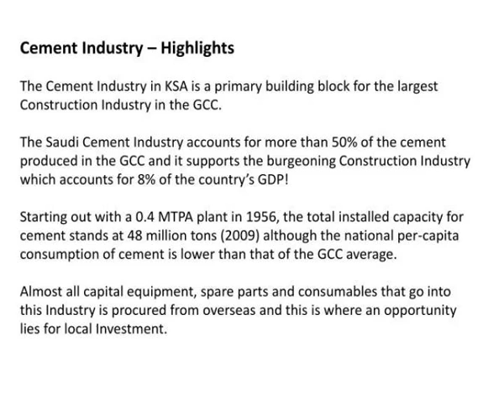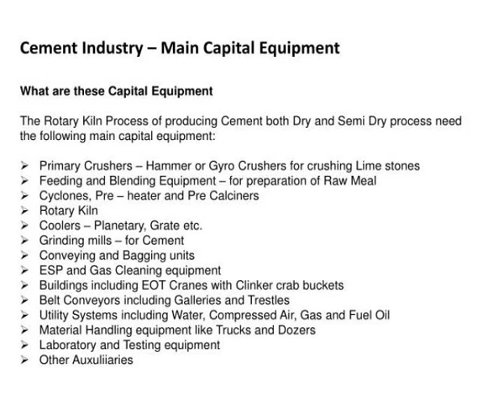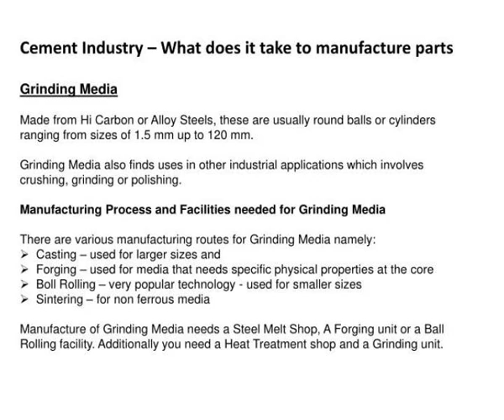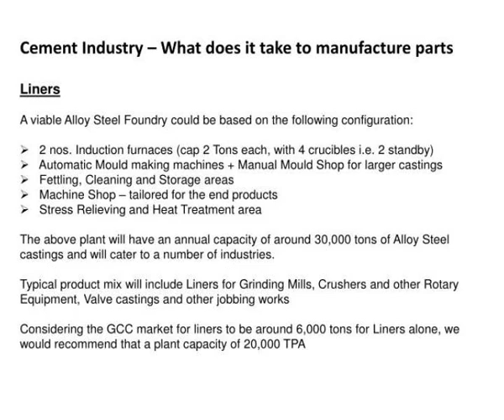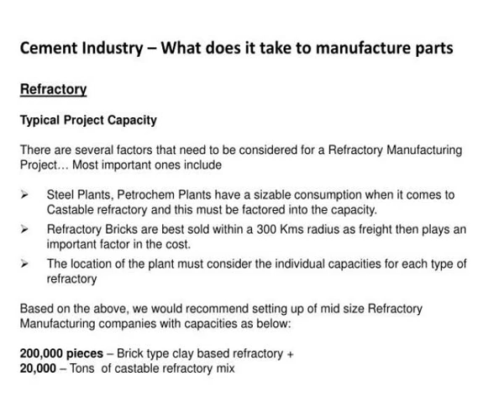indigenization of spare parts and consumables used in the cement industries